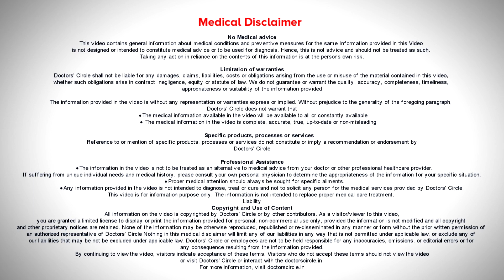Best food to eat when you have Kidney Stone|Role of Vit.C & Water-Dr.Girish Nelivigi|Doctors' Circle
Consultant Urologist and Andrologist|Nelivigi Multispeciality Hospital, Bangaluru
As we  all know that vitamin C is  found in  citrus fruits  like mosambi, orange, kiwi  fruit. Vitamin C is helpful in the prevention of kidney stones.  So it is  a  good  practice  to consume  as many  as  fruits in the   raw  form, but there is no need  to  go overboard  because after all there is a limit  to how many fruits  you  can consume. Coming to the most important question  and the  only  scientific  evidence to the prevention of  kidney  stones.